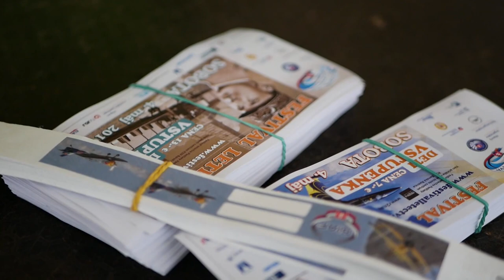Vega Tv - Dni letectva v Piešťanoch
Sobota bola na znovu obnovených Dňoch letectva venovaná M.R. Štefánikovi, nedeľný program bol pre zlé počasie zrušený.